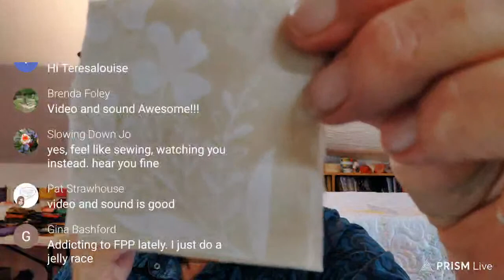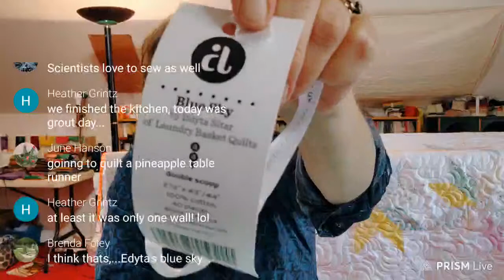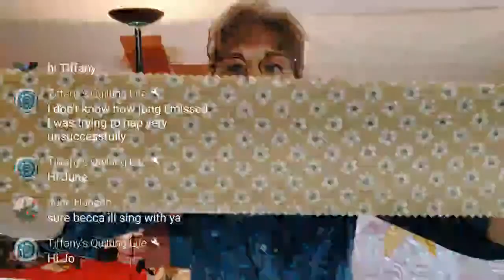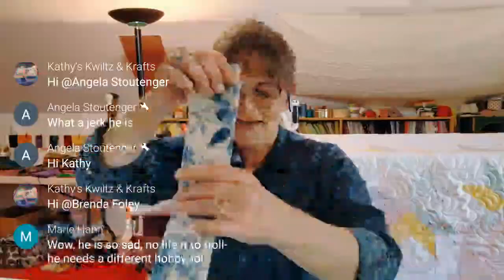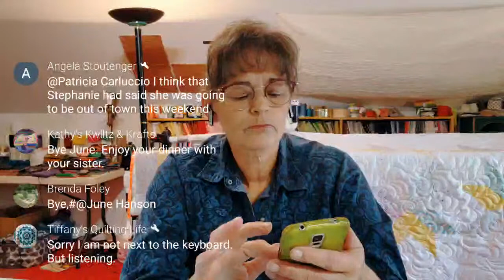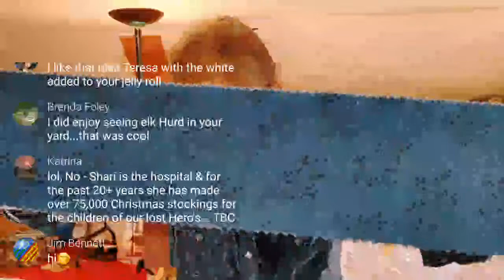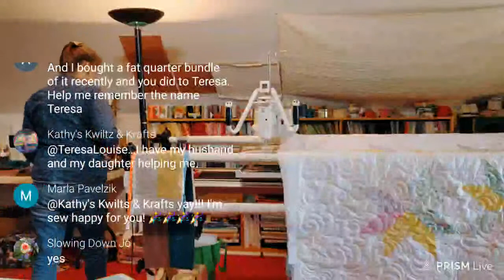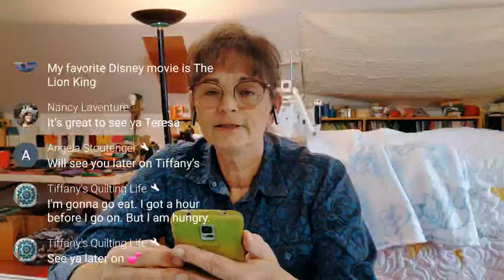Sew and chat Sunday/sewing a Jelly Roll pt 1/ and update on camping trip.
Facebook group if you would like to join.
IQuilt2 with TeresaLouise
TeresaLouise
Elk City, Id 83525

This is a channel about all things crafty and more.
Quilt, Quilting, sewing, FlossTube, Cross stitch, Longarm, Free-motion quilting, Art, Collage, Design, beading, paper crafts, wood burning, painting, Unboxing, Fabric, chats and Live videos.  Plus so much more.